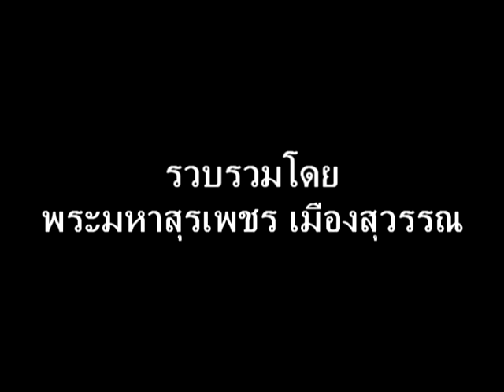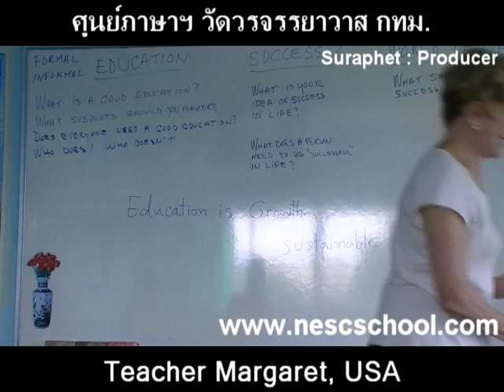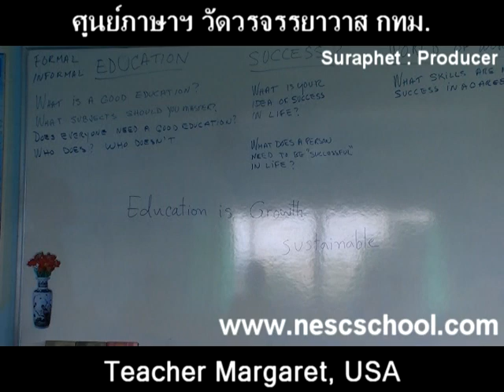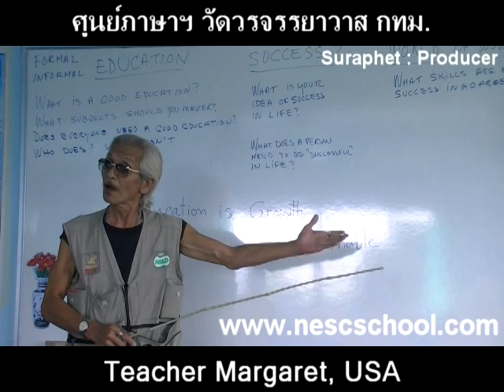suraphet 1472 English Teaching Teacher Margaret v.20 disc 21.mpg